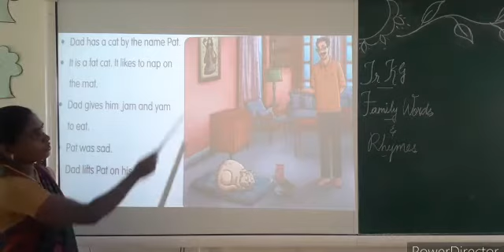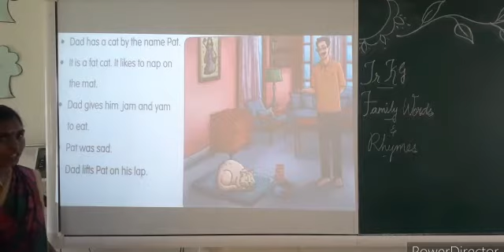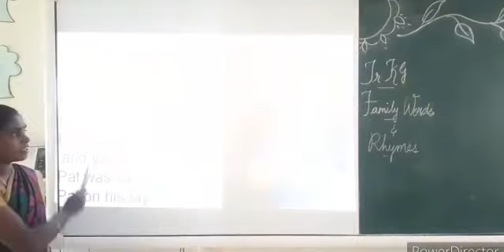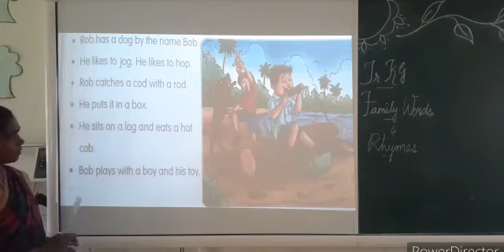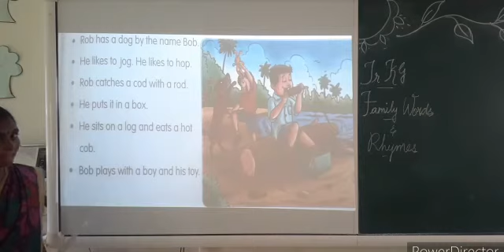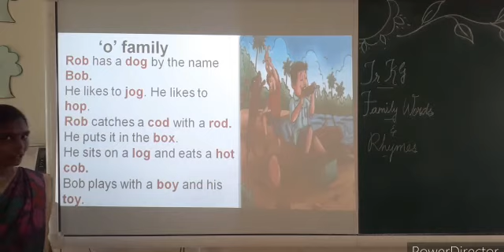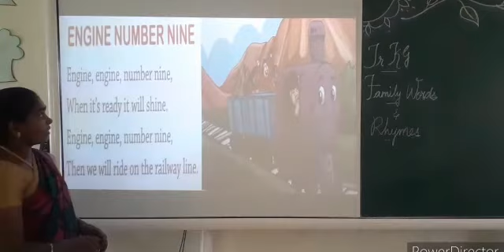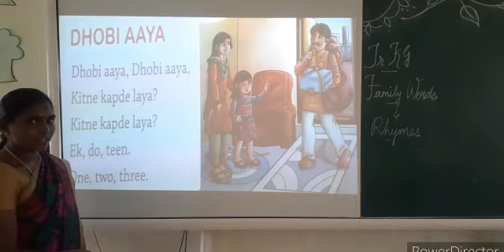Jr KG Family Words & Rhymes